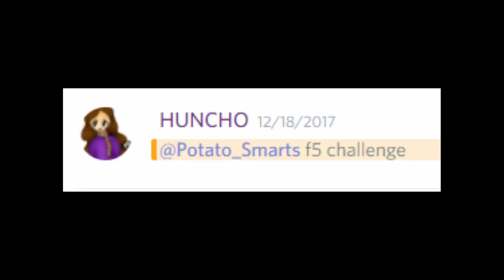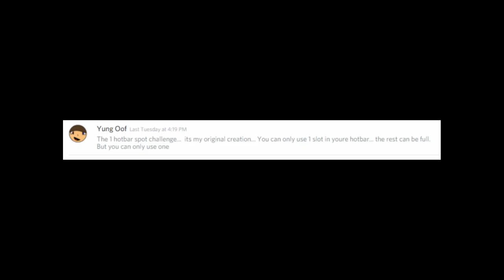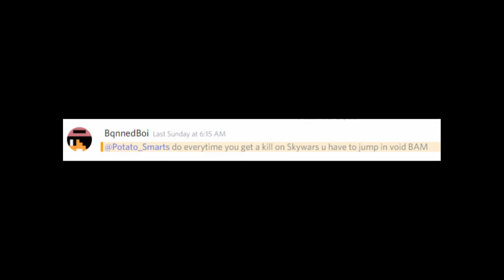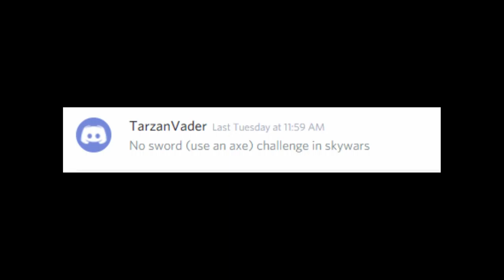1 Hotbar Slot Challenge! - Doing Your Challenges #2 - Hypixel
Only one hotbar slot in hypixel skywars- and many other skywars challenges compiled into one! Hope you enjoy episode 2 :D